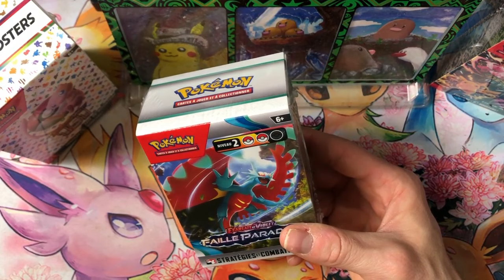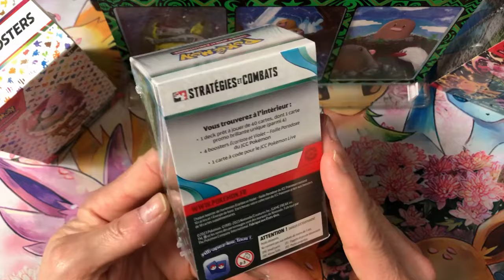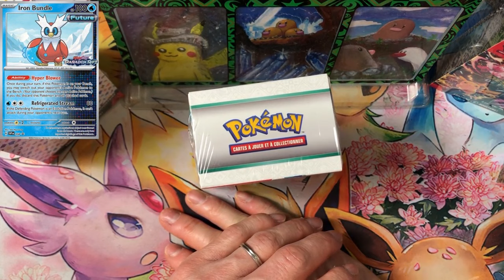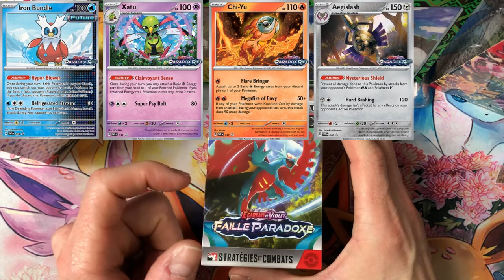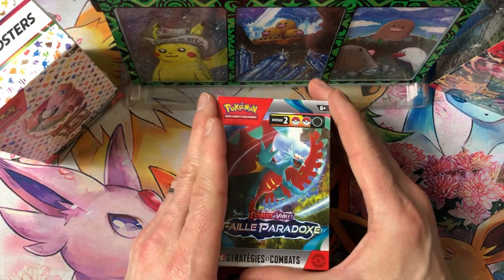Le Kit d AP faille Paradoxe que vallent les cartes promo stamp a avoir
Le Kit d AP faille Paradoxe que vallent les cartes promo stamp

superbe item de collection scellé